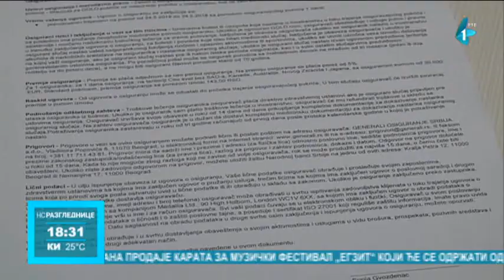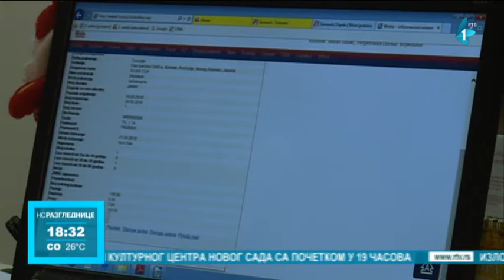Putno osiguranje za sigurno putovanje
Sezona letnjih putovanja tek počinje. Na početku sezone, tragičan slučaj žene iz Beočina koja je preminula u Hurgadi. Iz osiguravajućih kuća kažu da u tim situacijama, njihova obaveza je da snose deo troškova transporta tela, ali samo ukoliko je preminula osoba imala uplaćeno putno osiguranje. To nas je podstaklo da istražimo, da li naši sugrađani uplaćuju putno osiguranje i šta sve polisa pokriva.